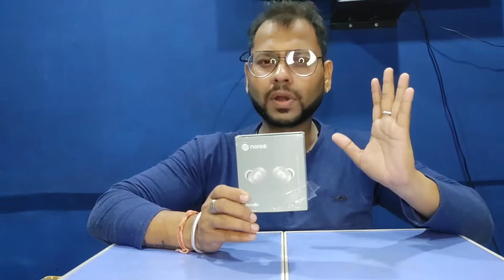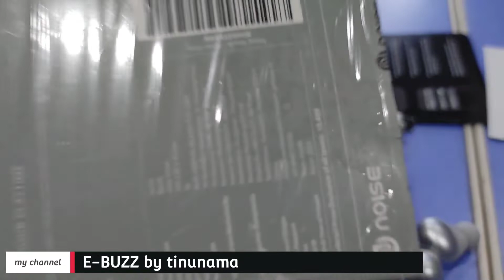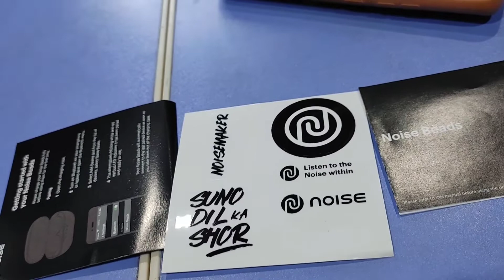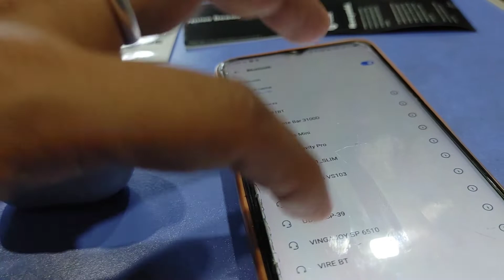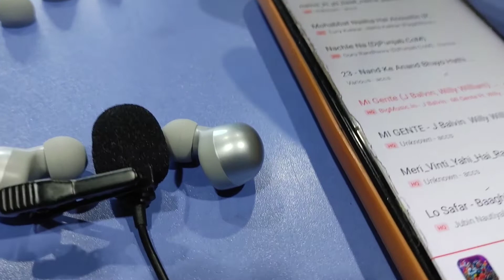noise beads earbuds chota packet bada dhamaka video by tinunama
noise beads earbuds
very good buds
sound quality very good
looking awesome
6 mm drivers
better calling experience